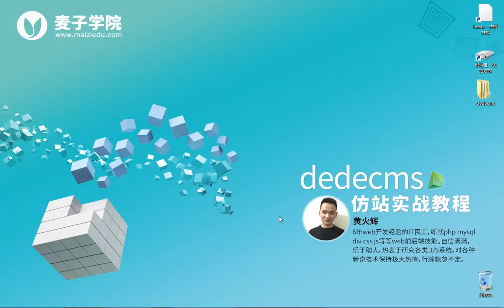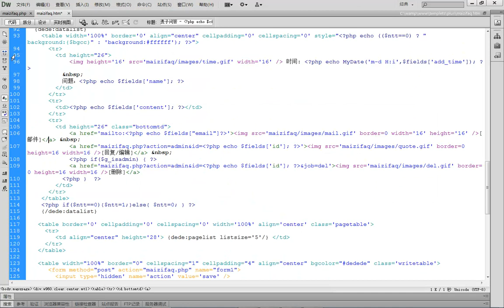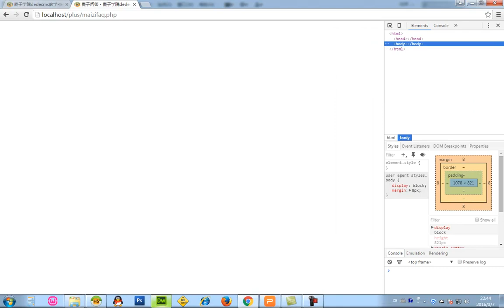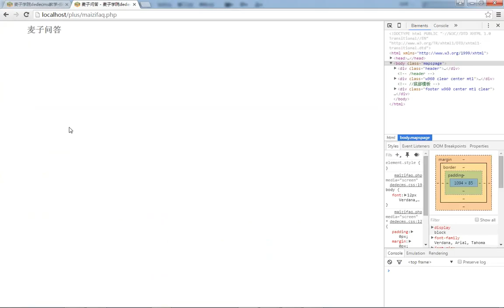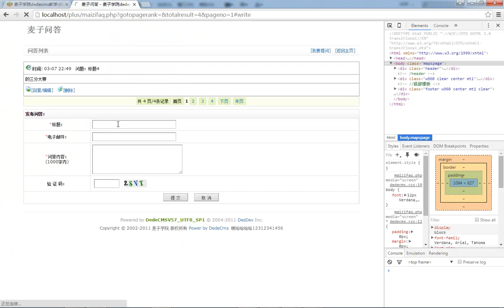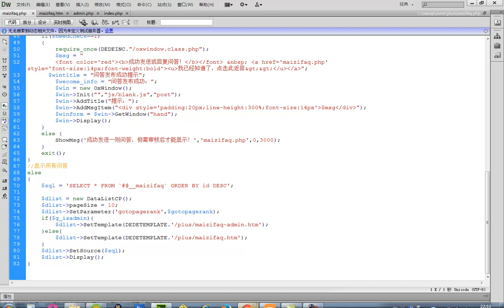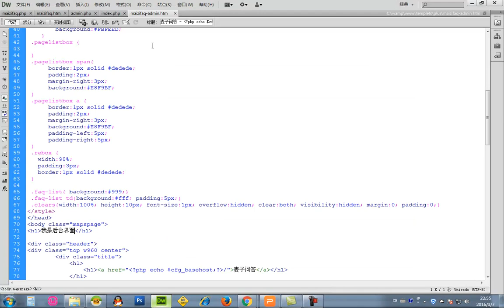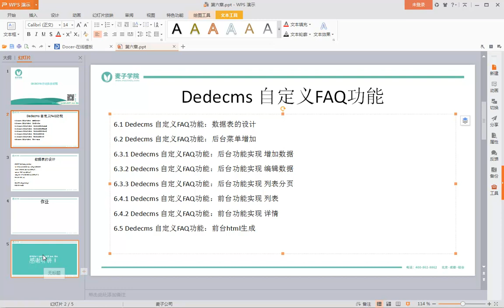dedecms仿站实战教程17 Dedecms 自定义FAQ功能：后台功能实现 增加数据